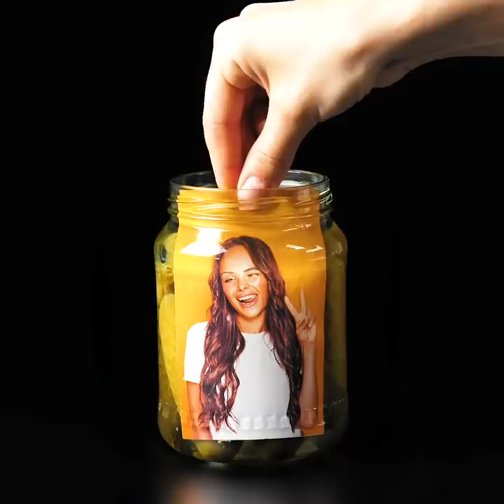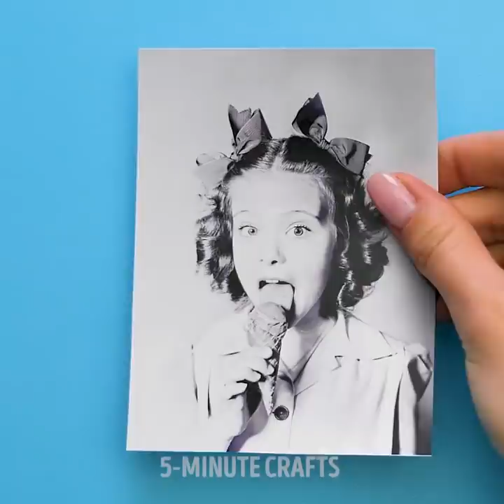12 CHEAP AND EASY HOME DECOR HACKS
COZY HOME DECOR IDEAS

It's the middle of autumn. Long cold evenings are the best time to get home altogether and craft something adorable. Today, we offer you a truckload of amazing and (what's important) very easy home decor solutions and ideas.

Glass jars are really cool for home decor. They won't cost you practically anything, but each of them can be turned into a lovely vase, candle holder, or even a photo frame!

There are some lovely things that you can craft using plastic straws. Learn how to make a lovely bathroom organizer and how to decorate things made of fabric using straws.

Watch this video up to the end and learn how to make a cool mirror for your home using pill blisters! It may sound strange to you, but check out the result!

Try to repeat after us and do it better than us. We'll also appreciate it a lot if you share some of your home decor ideas with us.

TIMESTAMPS:

0:48 - Paper decor ideas
4:04 - Glass jar ideas
8:27 - Quilling
11:15 -Plastic straw hacks